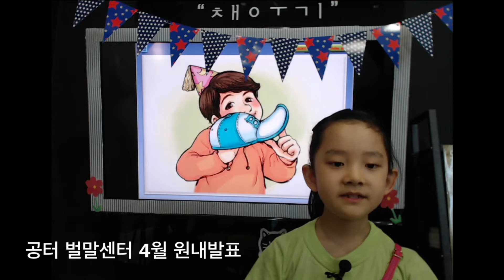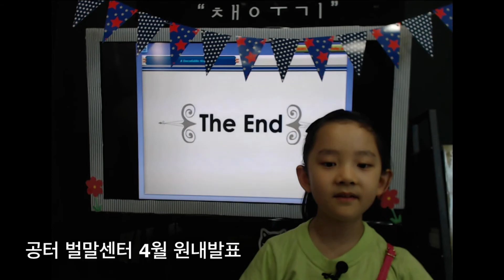공터 병점1센터 201804 최예원